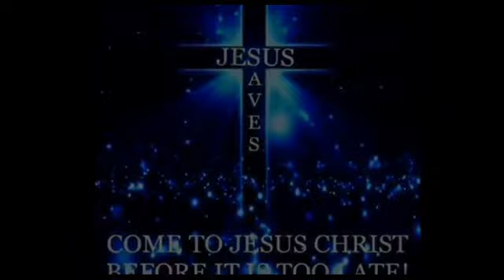(Online Bible Study) -Mini Nuggets #638 - Surviving the Attack - Min. Fitz (2022)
Mini Nuggets #638 (Bible Study Only) - Surviving The Attack - Min.Fitz - (Fasting day 22 of 30) - from Golden Nuggets #1473 - Today, we praised God for the victory of surviving a MAJOR attack by a hacker on our ministry channel that caused termination of the channel and all that was on it (1400 videos, 34K subscribers and 11M views).   The ram in the bush was Min. Fitz's newly developed sports channel which has enough subscribers and views to allow him to stream a full praise, worship and word service today as usual, IN YO FACE DEVIL.  Min Fitz shared the effects of this attack on all those who followed our channel daily over the past 13 years.  Today's lesson was celebrating how praising God anyhow should be the knee jerk reaction to blindsides like this one.  Min. Fitz had preached prophetically last week on how we must stay stroing during the final days of our 30-day fast because the devil is going to try to do something to throw our fatih and walk with the Lord off course. And boy did that prophecy come to pass.  He then shared "The Daily Hedge of Protection Prayer, Ps.91, Eph. 6:10-18.
(1/24/2022)
Additional music - This is the Day Medley and Anointing Fall on Me Medley